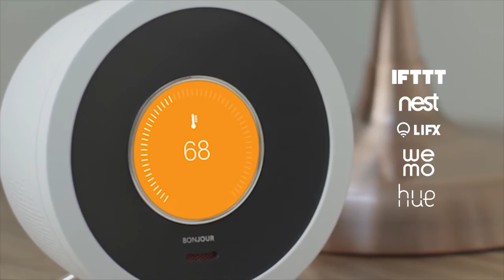BONJOUR - GIGadget Video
BE THE FIRST TO GET YOUR HANDS ON IT

Bonjour is here to make your mornings easier. It's gonna change the way you wake up everyday.

Bonjour knows not all mornings are created equal. There are sunny days, get-stuck-in-traffic days, breakfast-for-dinner days, and Saturdays. Bonjour wants you to be ready for whatever surprises the morning has, with conditional wake-up commands and predictive, conversational responses.

Bonjour is an AI driven alarm-clock that combines sleek and elegant design, with an intuitive, easy and interactive UI. Through precise voice activation technology, wireless internet connectivity, app integration, AI intuition, and an easy-to-read display, Bonjour enhances your morning wake-up routine to go beyond the snooze button.

With Bonjour, you can wake up to your local weather, your favorite Spotify playlist, or your unique Philips Hue lighting configuration, all with voice-control activation and feedback. You set the conditions to which all of these services perform and interact with each other each morning while Bonjour interprets each app’s information. With natural-conversational AI technology Bonjour speaks and plans for the day ahead with you.